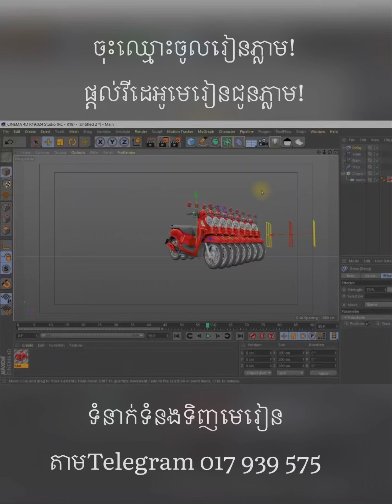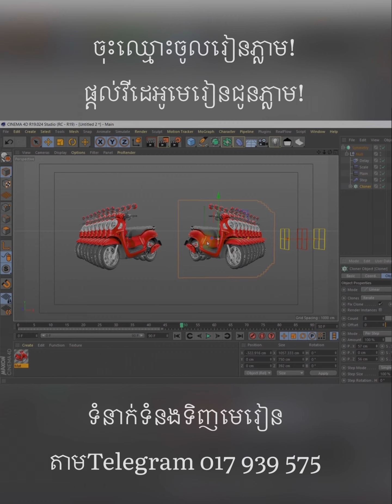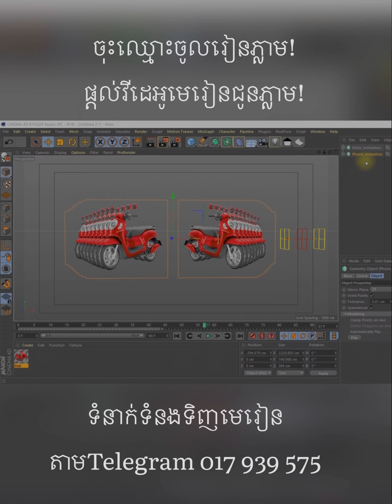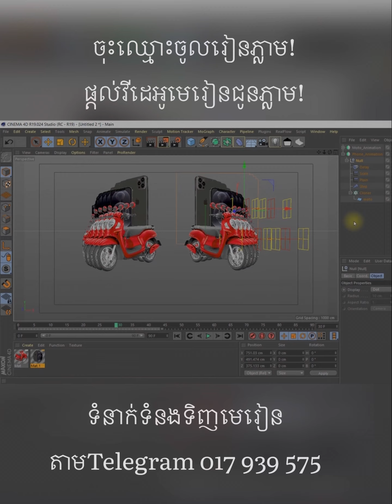លក់មេរៀនវគ្គ​ Cinema 4D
📣💻វគ្គសិក្សាថ្មី Maxon Cinema 4D
=ចុះឈ្មោះឥឡូវ នឹងបញ្ចុះតម្លៃ​ 50%ភ្លាមៗ
=ថែមជូនមេរៀនឌីហ្សាញតុក្កតា និងតួអង្គមានឆ្អឹង មានចលនាស្រាប់
=ទទួលបាន (Software Plugins Materials & HDRI)
=ការបង្រៀនពន្យល់ច្បាស់ៗ ងាយយល់ ងាយអនុវត្តតាម រៀនឆាប់ចេះ ចំណេញពេលវេលា និងចំគោលដៅការងារបច្ចុប្បន្ន
=ទិញម្តងសិក្សាបានមួយជីវិត
= Update មេរៀនទទួលបាន ដោយឥតគិតថ្លៃ
☎ទំនាក់ទំនង Telegram : 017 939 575